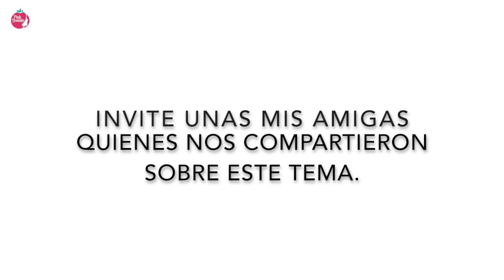Hablemos de Papa Noel (No apto para niños que creen en papá Noel)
Hola! Soy Gina, una Colombiana emprendedora que vive en New Jersey. Si aún no te haz suscrito en el botón rojo, puede hacerlo subo videos todos los viernes..

Los canales de mis amigas

Consiente tu piel con Pink Tomato, mi linea de productos naturales, orgánicos y libres de crueldad animal.